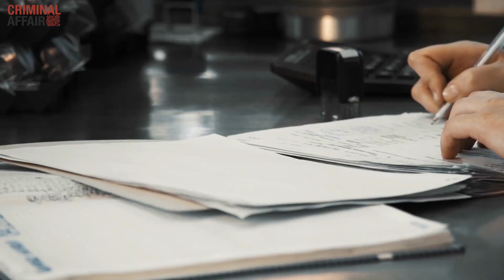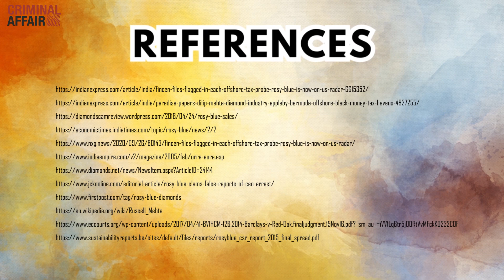The Rosy Blue Diamond Scandal: Shattered Facets of Luxury and Deceit of Russell Mehta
Step into the world of opulence and intrigue as we delve into the gripping tale of the Rosy Blue Diamond scandal. Unearth the hidden layers of this captivating narrative, where the allure of luxury collides with the harsh realities of deceit and manipulation. Join us as we meticulously dissect the events that led to this shocking revelation, exposing the fractures beneath the sparkling surface. Discover how this scandal sent shockwaves through the gemstone industry and beyond, leaving a trail of unanswered questions and shattered trust. Brace yourself for a journey through greed, deception, and the dark underbelly of extravagance.

Welcome to CRIMINAL AFFAIR, the ultimate destination for those seeking an unfiltered look into the enigmatic world of Russian oligarchs and their opulent lives, shadowed by the weight of international sanctions. We fearlessly dive into the abyss of power, wealth, and corruption. We bringing you videos daily that unveil the secrets of the most influential figures. the lives of Russian oligarchs, witness the rise and reign of their vast empires, and uncover the clandestine affairs that shape global politics and economics. Our bold approach aims to lay bare the truth, exposing the intricate web of relationships, manipulation, and extravagance that define their existence.

Join us in this high-stakes journey as we shed light on the untold stories and bring transparency to the world of the powerful. CRIMINAL AFFAIR isn't just a channel; it's a revelation. Strap in, because the truth has no boundaries here.